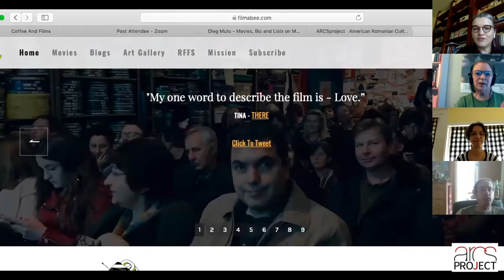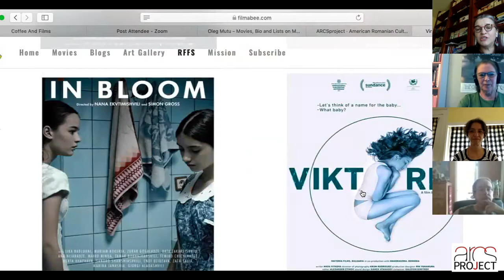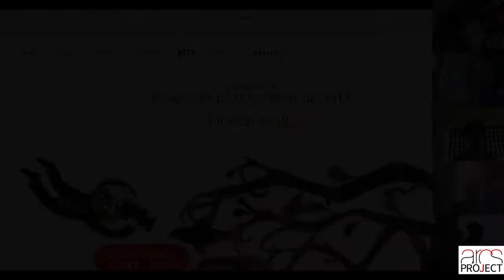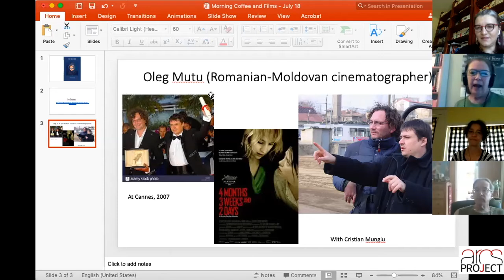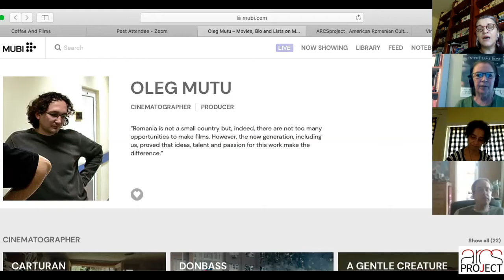Morning Coffee And Films with Maryna Ajaja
On July 18th at Morning Coffee and Films, Otilia Baraboi had the pleasure to talk about Georgian and East European cinema with her special guest, Maryna Ajaja, Seattle-based poet and SIFF programmer.

We discussed the Georgian film "In Bloom", as well as common themes and aesthetics in Eastern European cinema. Critics have praised this film for the "languid camera work of veteran Romanian New Wave cinematographer Oleg Mutu", bringing forth similarities between the two cinematographies.

You can watch "In Bloom" on our carefully curated platform Filmabee and support our cross-cultural mission: